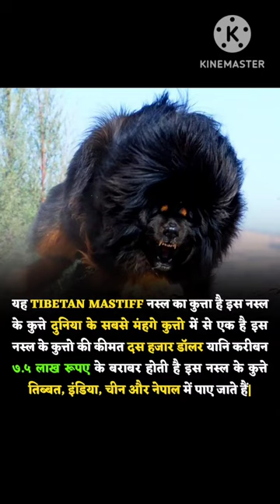😱 TIBETAN MASTIFF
😱 TIBETAN MASTIFF कुत्ता सबसे महंगा

•biggest price
•7.5 lakh का dog

7.5 lakh ka dog 🐶